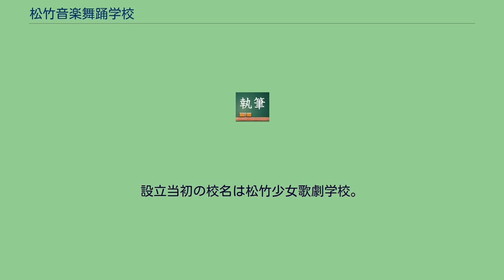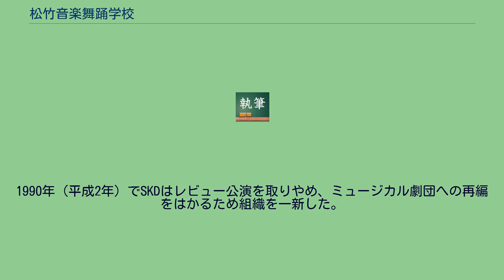松竹音楽舞踊学校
松竹音楽舞踊学校（しょうちくおんがくぶようがっこう）は、かつて存在した学校で、松竹歌劇団（SKD）の劇団員養成機関。
1992年（平成4年）に廃校。
なお「松竹音楽"舞踏"学校」とよく誤記される。
予科・本科・研究科の3年制だったが、後に2年制に変更された。
毎年2月頃に試験があった。
1950年代には宝塚歌劇団よりも収入等の面で劇団員の待遇が良く、学費無料に加え受験制限も緩やかなものだったため、約20-30倍という極めて高い倍率を誇った。
1952年（昭和27年）は58名の合格者に対し1850名の受験者がいた。
1933年（昭和8年）、松竹少女歌劇団の劇団員養成機関として新設。
設立当初の校名は松竹少女歌劇学校。
1950年（昭和25年）に松竹音楽舞踊学校に改称した。
SKD入団に当たり試験があり、1960年（昭和35年）の倍賞千恵子以降、毎年の首席入団者は「東京踊り」で鼓笛隊の指揮者（バトンガール）の座を与えられるようになった。
1963年（昭和38年）からはSKDの声楽を強化するため、3年制の声楽科と1年制の特別声楽科が設けられた。
やがて衰退し、1972年（昭和47年）には志願者がはじめて100人を割り込んだ（公称90人だが、もっと少なかったとされる）。
1990年（平成2年）でSKDはレビュー公演を取りやめ、ミュージカル劇団への再編をはかるため組織を一新した。
これにともない、舞踊学校も1992年（平成4年）に廃校となった。